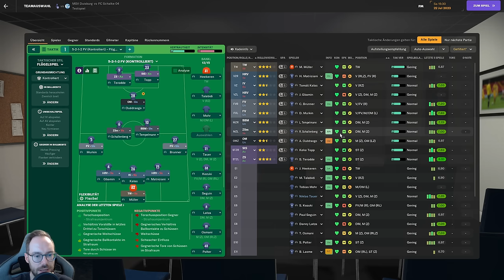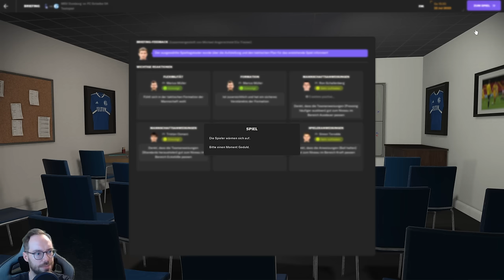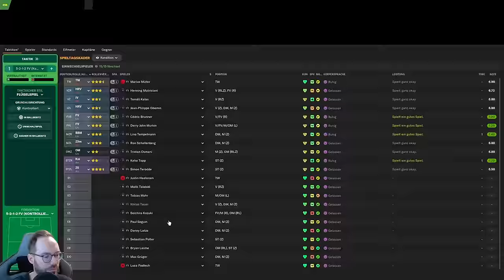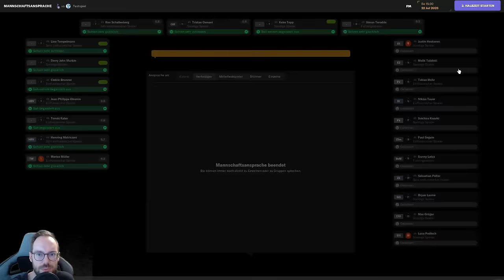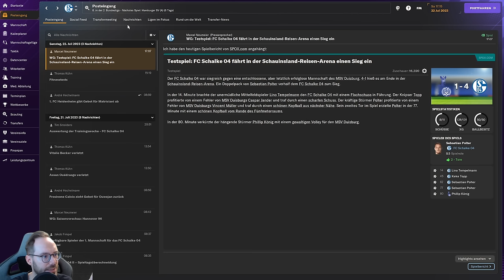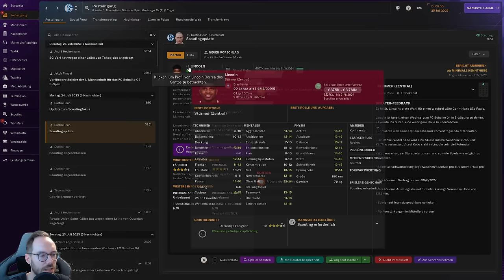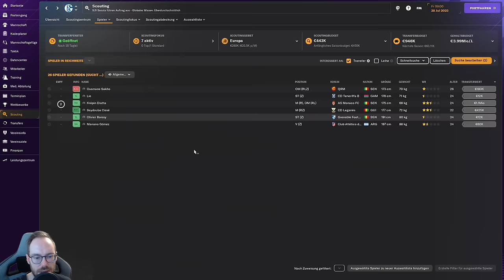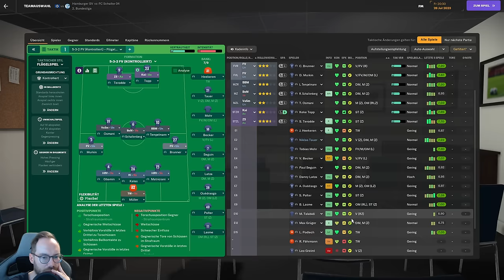Let's Play Football Manager 2024 - Karriere 2 | #6 - MSV Duisburg als letzter Test!